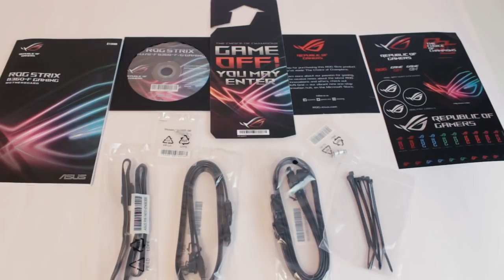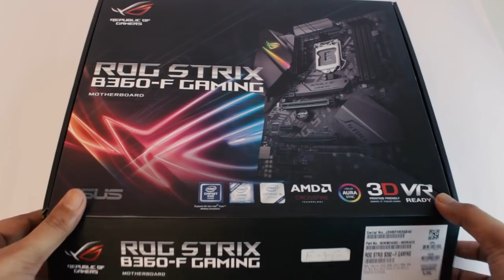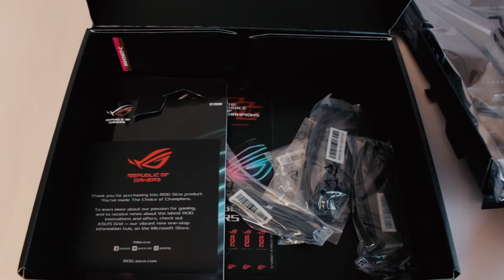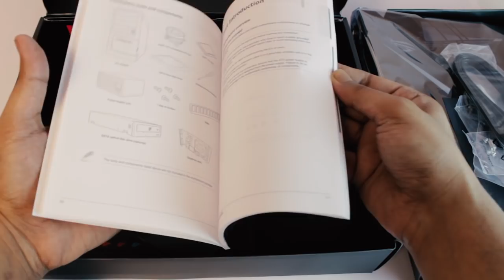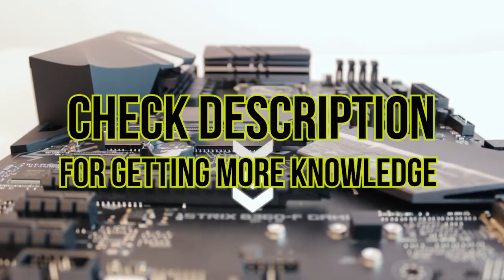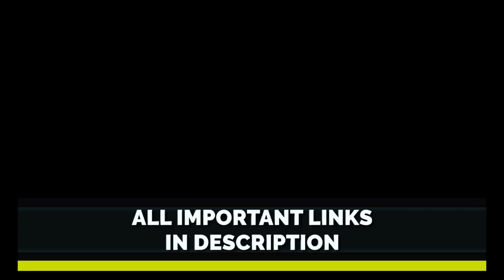Intel H310, B360, H370 motherboard for gaming PC India 2018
Long awaited H310, B360, H370 motherboards for coffee lake CPUs like i3 8100 and I5 8400 are here. because of them, you can make your own budget 8th gen Intel build.

Super Cheap H310 Motherboard
MSI H310M PRO-VDH
GIGABYTE 8118 Gaming

More B360 Motherboards(Check for latest price)
ASUS ROG STRIX B360-F GAMING
ASUS TUF B360-Pro Gaming
GIGABYTE B360 AORUS GAMING 3
MSI B360 GAMING PLUS

Cheaper B360 Motherboard
ASUS PRIME B360M-K

Powerful Z370 chipset motherboard
MSI Z370-A PRO
MSI MSI Pro Series
ASUS ROG STRIX Z370-F GAMING
Gigabyte Z370M D3H
Asus Rog Strix Z370E Gaming
GIGABYTE Z370 AORUS Ultra Gaming
ASRock Z370 TAICHI

xxxxxxxxxxxxxxxxxxxxxxxxxxxxxxxxxxxxxxxxxxxxxxxxxxxxxxxxx

H310 chipset motherboards are better suited for
New Pentium(yet to come)
Intel i3 8100(4cores/4 threads) CPU

B360 chipset motherboards are better suited for
Intel i5 8400(6cores/6 threads) CPU

H370 chipset motherboards are better suited for
Intel i7 8700(6cores/12 threads) CPU

xxxxxxxxxxxxxxxxxxxxxxxxxxxxxxxxxxxxxxxxxxxxxxxxxxxxxxxxxx

xxxxxxxxxxxxxxxxxxxxxxxxxxxxxxxxxxxxxxxxxxxxxxxxxxxxxxxxxxx

I use these products to record audio

Audio Interface .

Pop Filter .

Microphone Arm Stand .

xxxxxxxxxxxxxxxxxxxxxxxxxxxxxxxxxxxxxxxxxxxxxxxxxxxxxxxxxxx

xxxxxxxxxxxxxxxxxxxxxxxxxxxxxxxxxxxxxxxxxxxxxxxxxxxxxxxxxx

\\\|||\\\|||\\\ \\\|||\\\|||\\\ INDIAN GAMER \\\|||\\\||| |||\\\|||\\\